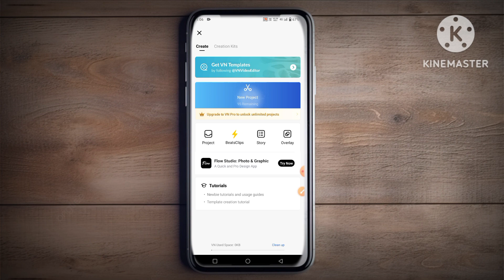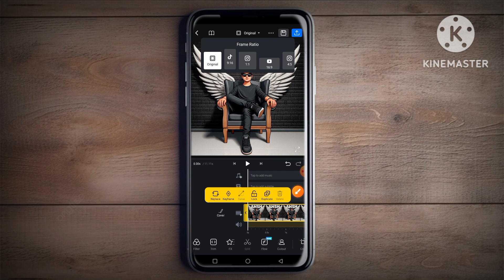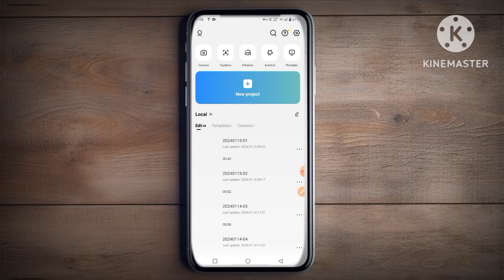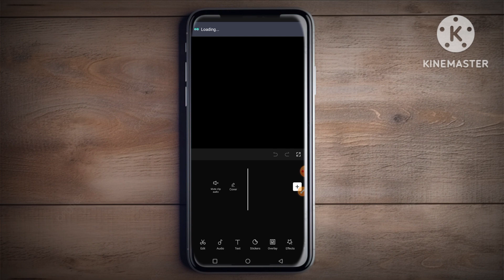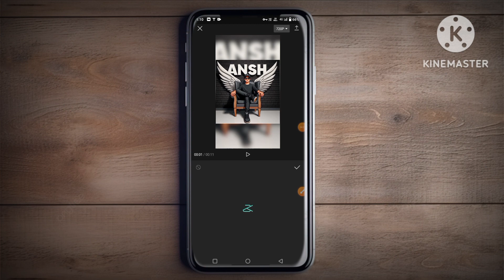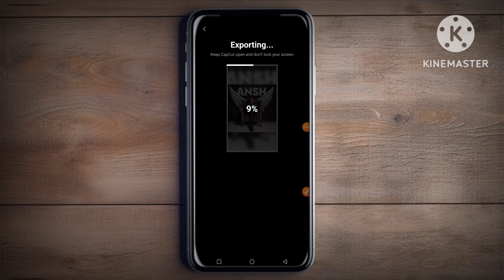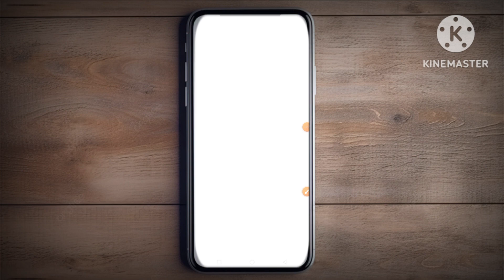how to edit photo ko video mein kaise || Instagram wali video kaise edit Karen